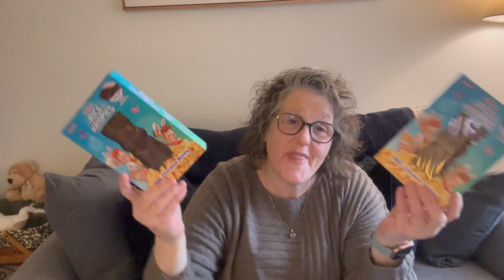Dollar Tree Haul | Easter Candy